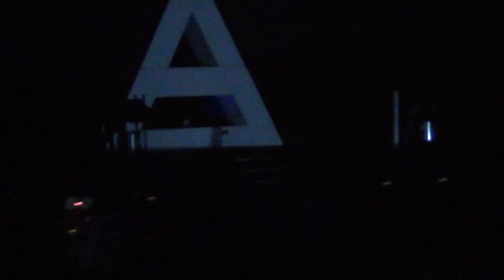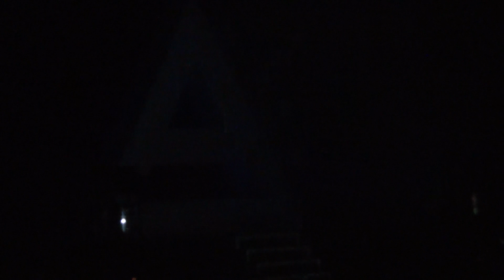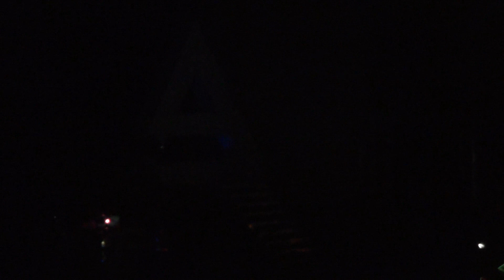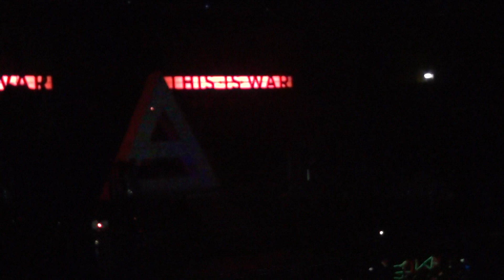Escape, A Beutiful Lie, This Is War 30 Seconds to Mars live Cologne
30 Seconds To Mars Live In Cologne- Lanxess Arena.
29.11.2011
Full HD!!!
I Don´t Own anything, All Rights To Their Owners.